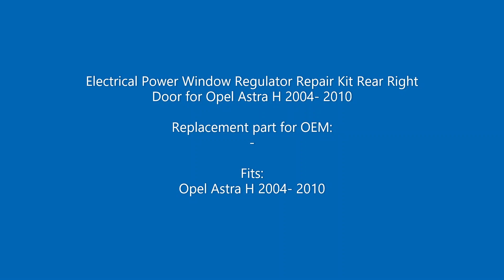BWR1003 Window Regulator Repair Kit Rear Right Door for Opel Astra H 2004-2010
Electrical Power Window Regulator Repair Kit Rear Right Door for Opel Astra H 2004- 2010

Fits:
Opel Astra H 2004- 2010